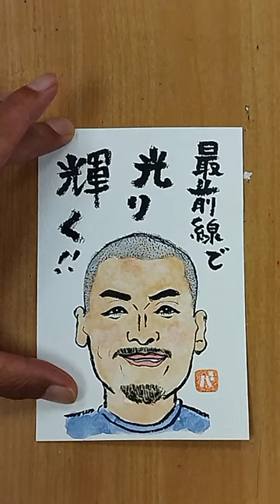元気が出る絵手紙「前田大然選手」